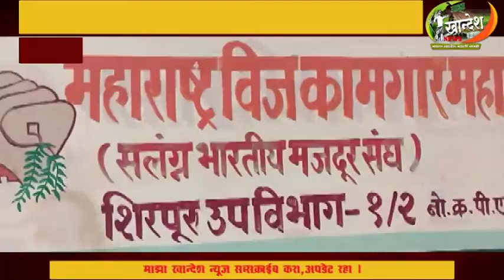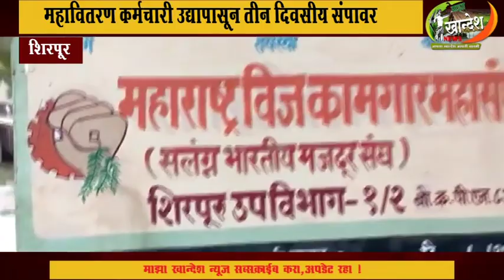शिरपूर । महावितरण कर्मचाऱ्यांचा उद्यापासून तीन दिवसीय संपावर... विज संकट ओढवण्याची शक्यता